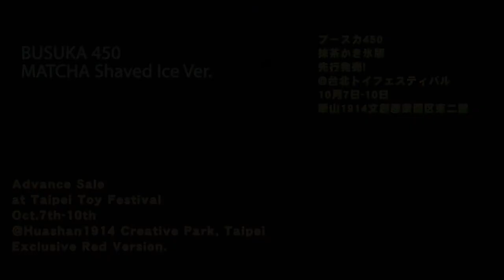ブースカ450 抹茶かき氷バージョン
マルサンの抹茶プロジェクト!
台北トイフェスティバルで先行発売!
MARUSAN MATCHA PROJECT!
BUSUKA 450
MATCHA Shaved Ice Ver.